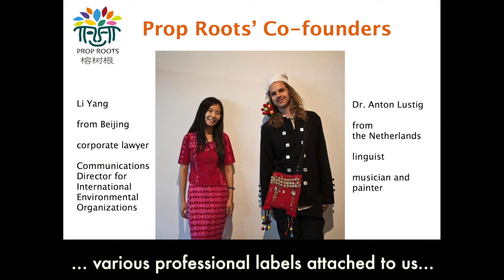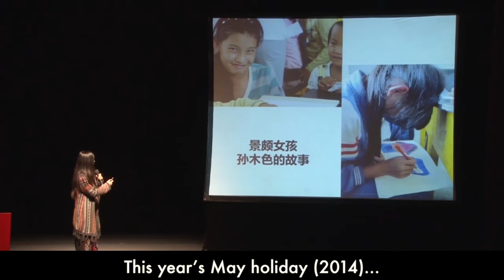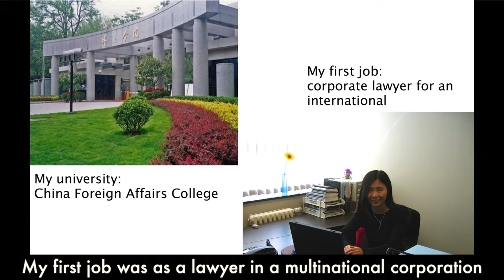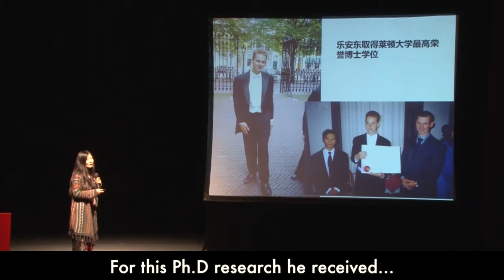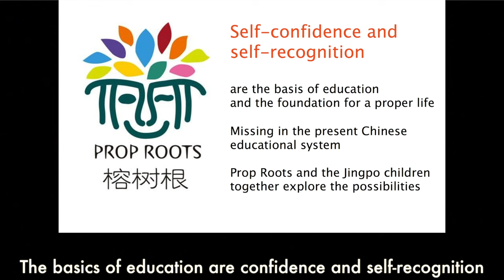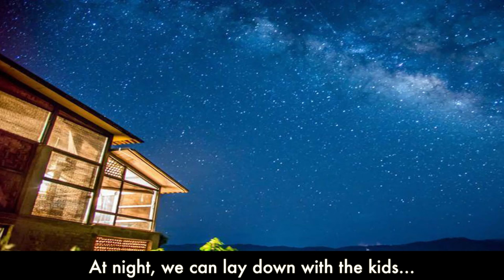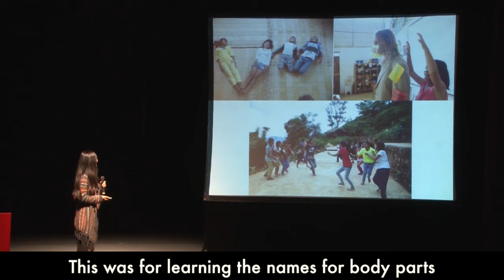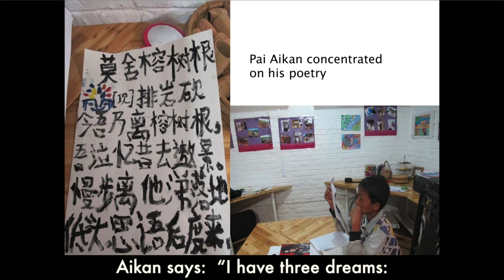Li Yang telling the story of PropRoots - English subtitles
LI Yang's lecture "A Different Kind of Education" at the Dec 2014 Idea Meeting in Chengdu. A profound and concise introduction to what Prop Roots aims for (in Mandarin with English subtitles).
李暘2014年12月在成都［思想聚会］上的演讲：“不一样的教育”